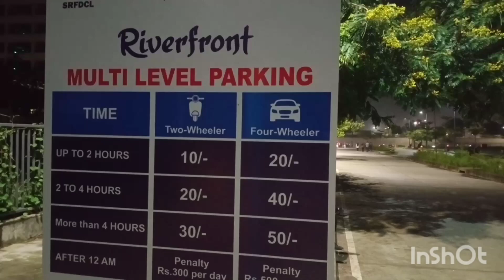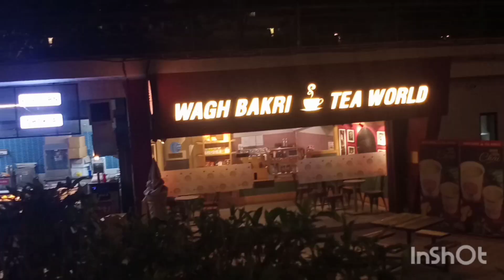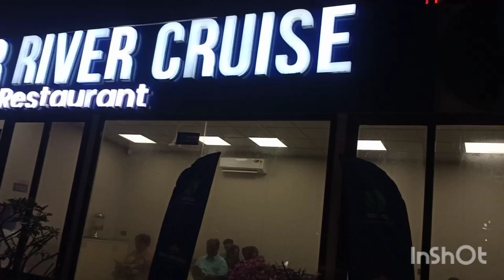Tour of Sabarmati River Front Ahmedabad Gujarat.